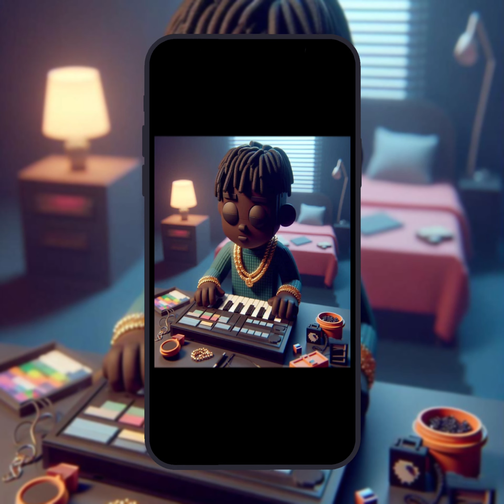Space [ Prod. @fkafranco ] | Sanctuary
This specific beat is available for “free-for-profit” use ONLY if FKA is credited for the production.

ABOUT MY CHANNEL:
Welcome to the official YouTube channel of FKA Franco! 🎶 Immerse yourself in a world of captivating music, creativity, and behind-the-scenes moments. 🚀 On this channel, you’ll find a diverse range of content, including original songs, lyric videos, vlogs, music videos, and exclusive interviews. Let’s embark on this musical journey together! 🎵✨